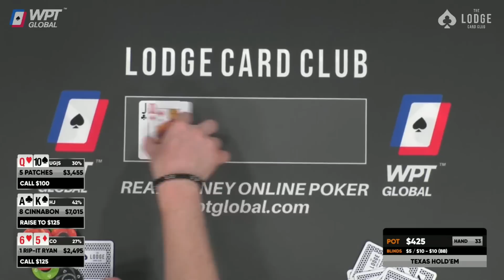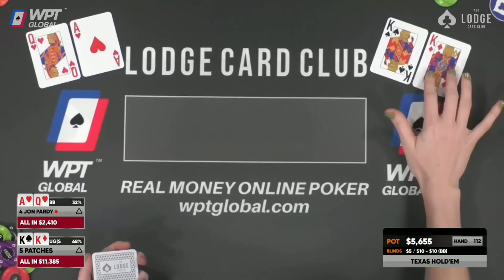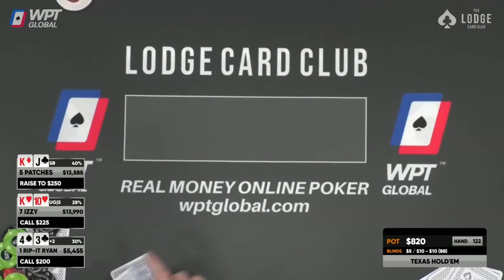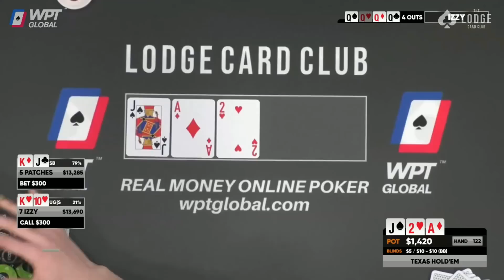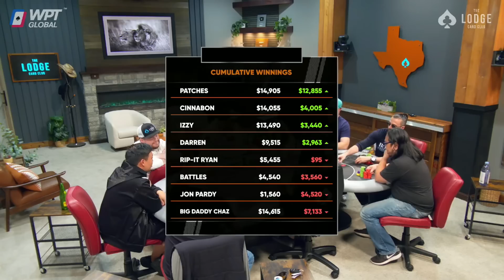BROKE Poker Player Goes On EPIC HEATER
Patches, the social media manager for The Lodge, returned to Poker At The Lodge for this $5/$10 stream. He went on an incredible heater and turned $2000 into $15,000. Watch the hands here.

Come play on WPT Global - the real money online poker home of the WPT. As a first time depositor, you can get a free $110 Sunday Slam tourney ticket and matching deposit bonus up to $1,200! and use code LODGE.